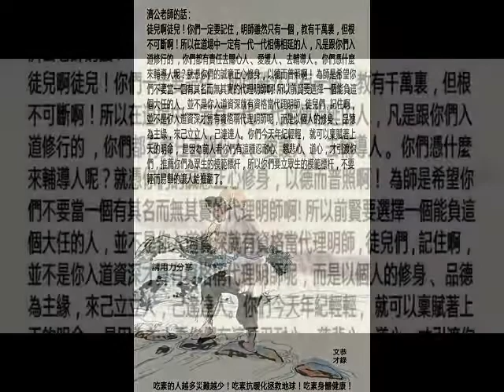有其位無其德誰服你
有其德無其位人家會尊敬你；你沒有德有其位，用權勢用爭奪沒有用。